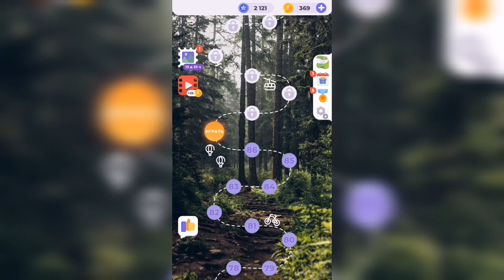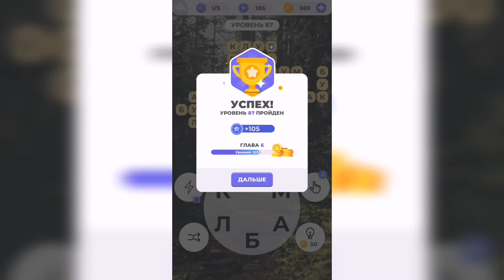Линия слова / Прогулка по лесу / Уровень 87